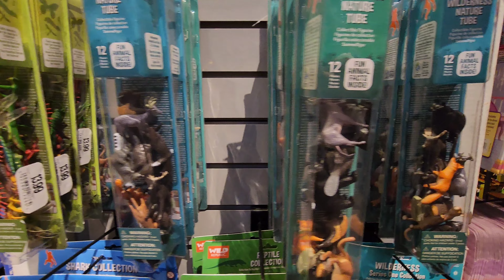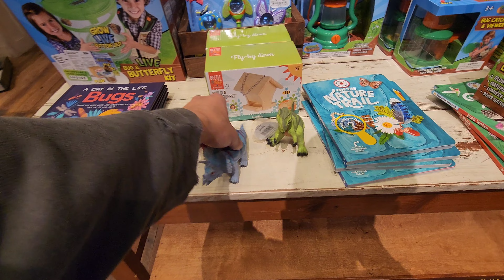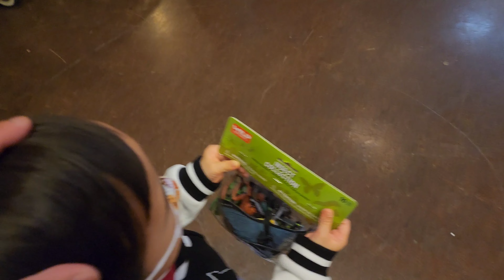Bibi Eli Boi loves this game... Return Few, Then Get New! lol! 😆☺️😊😚🤗